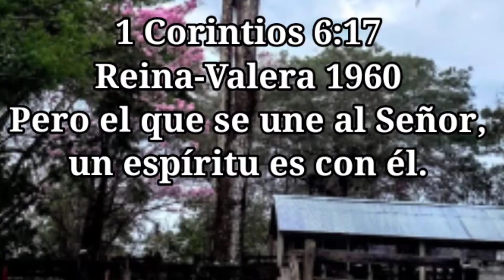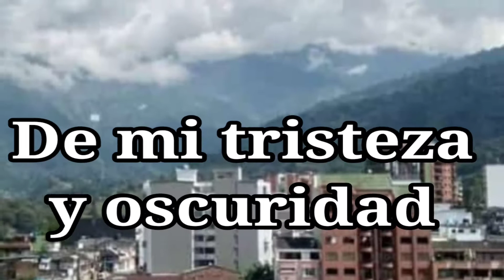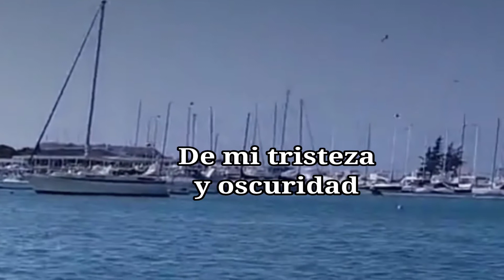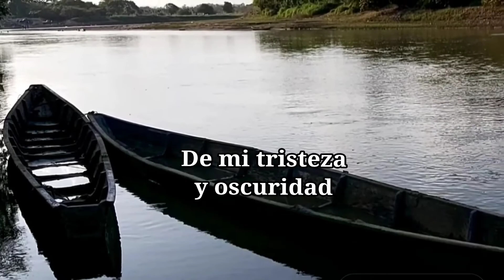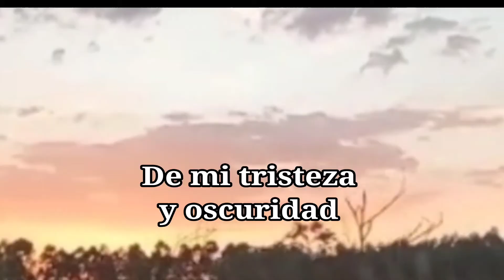De mi tristeza y oscuridad